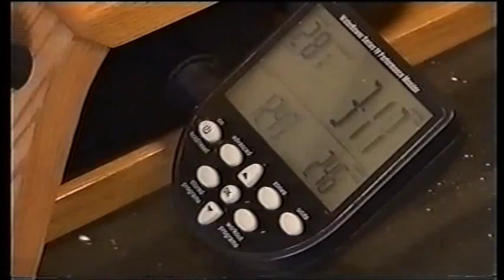BBW13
A clip taken from my extensive DVD collection of many British TV shows and news segments I have recorded with connections to BBWs and obesity.

A clip from our local news programme BBC Look North for Yorkshire and Lincolnshire, featuring a story about how 350 pound Claire lost weight. The newsreader here is Peter Levy.